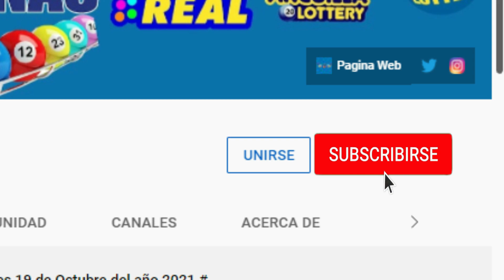Anguilla Lottery 10 Am Martes 05 de Abril del 2022